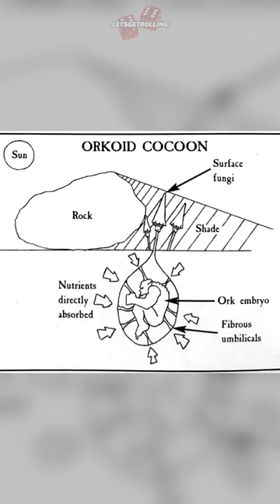These Mushrooms are the Greatest Threat to Humanity in the 41st Millenium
Well, when the Squigs and the Snotlings...